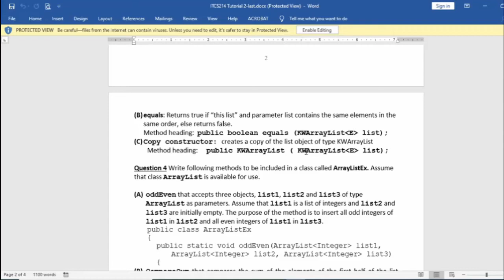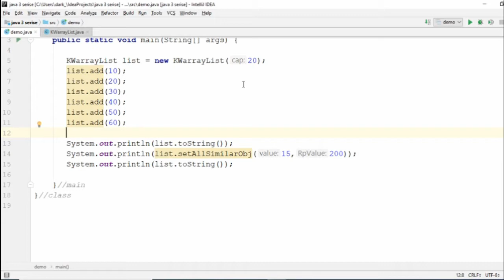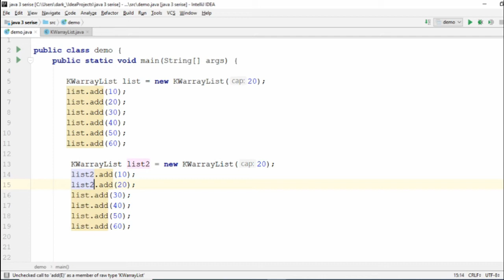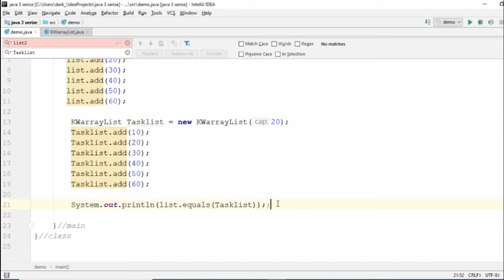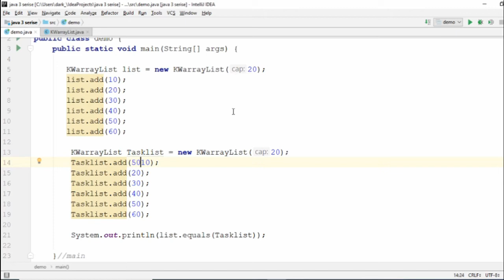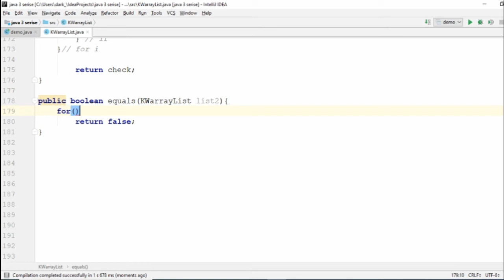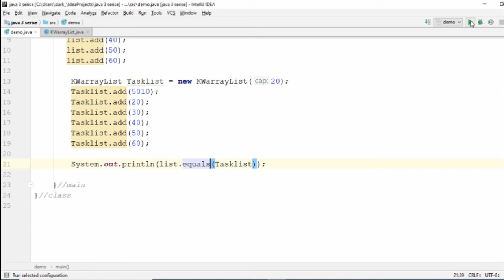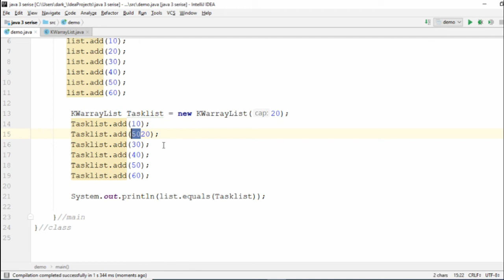Arraylist question three B java3 (Arabic)